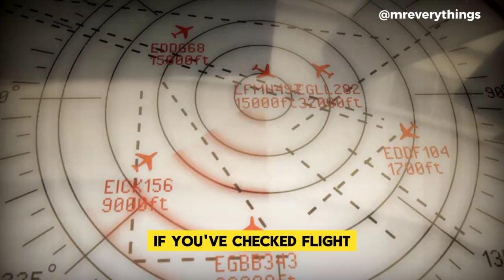Unraveling the Mystery: Why Planes Avoid Tibet!